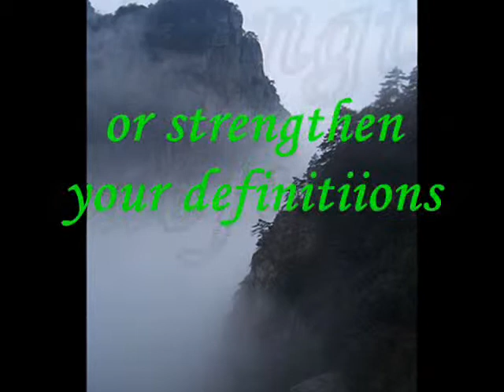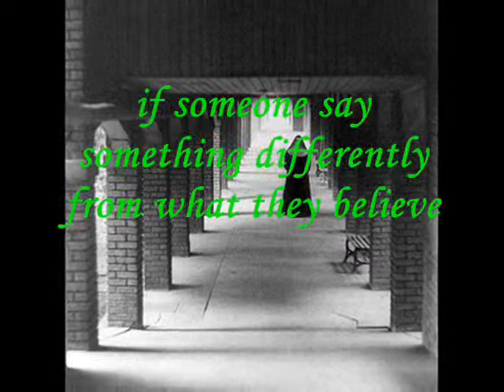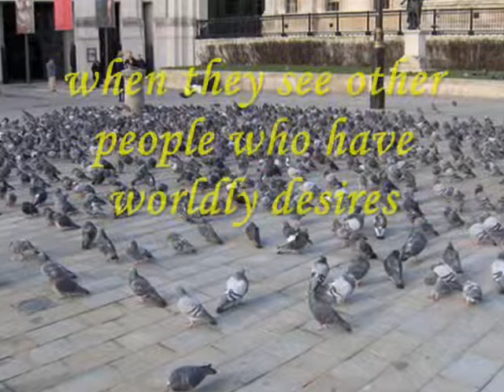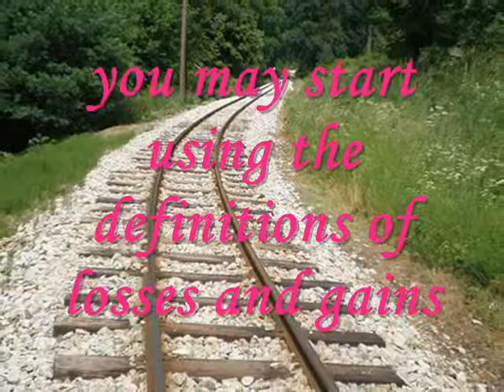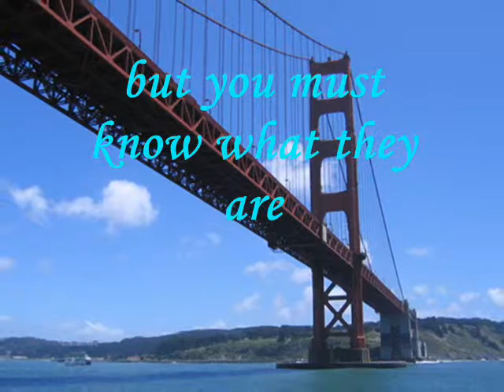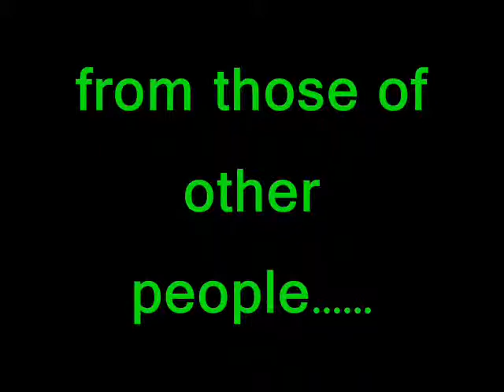Creating A Life Worth Living 2009 Part V - Definitions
Discipline and flexibility are the two qualities of being smart.
Some people seek fulfillment at the expenses of qualities.
Some people seek qualities at the expenses of peace of mind and happiness.
It is up to us to strike the balance between them.
Definitions are our tools to create the life we want and the experiences we desire. rather than our strict codes to live by.
They are also the tools for us to live with other people. in harmony. and peace.
What do you define as success. ?
What do you define as victory. ?
What do you define as being intelligent. ?
All of these differ from one person to another, from one group of people to the others.
But these are the stuff that create the experiences of disappointment and fulfillment in life.
You must know what definitions of the challenges you want to live up to. or live by. in each stage of your life. whether when you are by yourself or when you are with different group of people.

Definitions of each aspect of our life can always be changed, that is the one privileges we all have. What definitions we choose to live by and when to do so, is one criteria that will make the differences in our life.

At any time in life, we always have some challenges to prove ourselves. This come with the words SUCCESS, VICTORY, LOVE, HONOR, COURAGE, CONFIDENCE, or INTELLIGENCE.
At each stage our life, we require different definitions of these words to live by. But while we may choose the difficult definitions of these words (to live by or respond to), that is not a problem as much as we become confused about what definitions we should use to evaluate our results and situations.
Therefore, we must train ourselves to always be clear about the definitions (of these words) - especially when we use them on our loved ones and those who works or live with us.
We must also make agreement with these people so that every body know what challenges they will be up to.
Most of the problems in our life come from the failures to clarify about the definitions of these important challenges. We can not ignore these challenges as they are needed for our self-development (physically, intellectually, emotionally, and spiritually).
But we must also play fair games, both with ourselves and with other people.